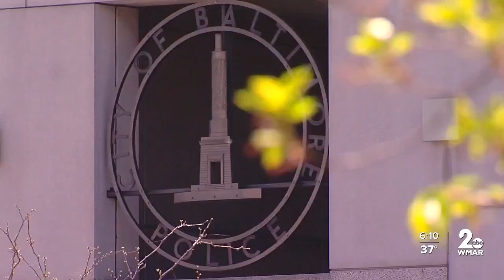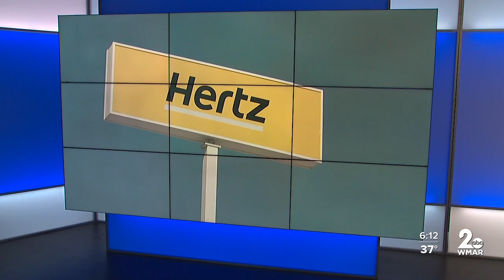Rideshare robberies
WMAR recently told neighbors about people being robbed after hailing a ride through rideshare apps like Uber and Lyft. Now the story is beginning to unfold.

Deputy Commissioner Richard Worley with the Baltimore City Police Department said, at least nine minors have been arrested after being accused of carjacking rideshare drivers, taking over their apps, and robbing the customers they pick up.

“Almost every one of those individuals were arrested before, by us, for the same, for a carjacking. All of them are young men and women under the age of 18,” Worley said.

So far, there were five different cases, two in Baltimore County and three cases in Baltimore City. Kevin Jones Sr. with Baltimore City police said because of the patterns they’ve seen around these carjackings, they’ve created a special way they respond.

“Immediately, [an] individual officer is to notify our dispatcher, this vehicle is involved. That is giving out citywide broadcast so that everyone in the city is aware of the type of vehicle involved. What we have done is create an initiative amongst the east side and the west side through my deputy chiefs in reference to having individual patrol officers form teams. This is in reference to these problematic areas and in reference to these recent carjackings and robberies,” Jones Sr. said.